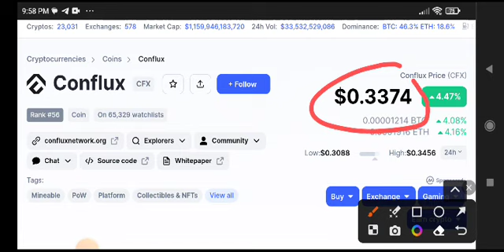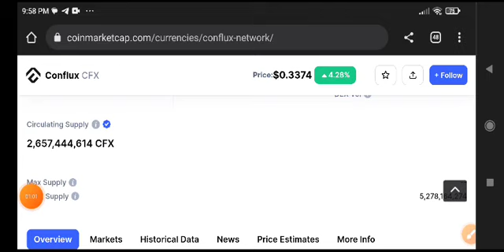Conflux News Today! CFX Coin Price Prediction